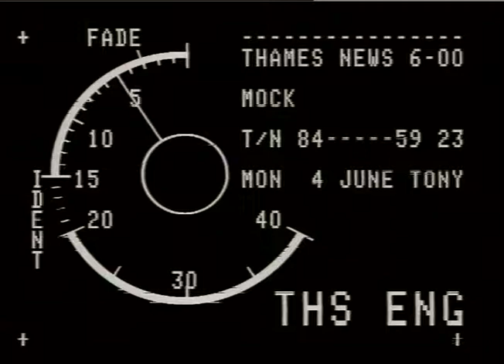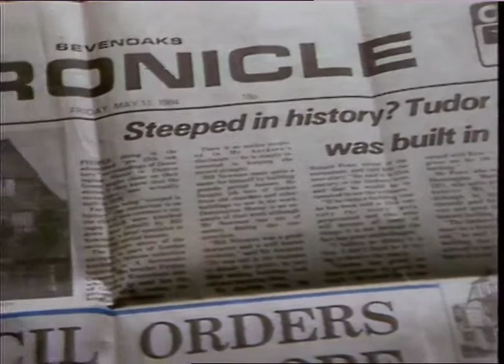'Myth' Mock Tudor Building | Thames News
This building was falsely billed as 'Tudor' after a hotel owner looked at expanding but planners wrongly rejected the demolition plans as they said the building was 500 years old.

MOCK TUDOR RSETARRANT, KENT_x000D_
TIMES NEWS. 5.6.84. MOCK TUDOR REASTAURANT,SEVENOAKS,KENT.  PM.